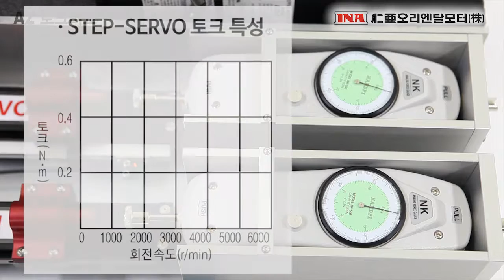[토크비교] Stepping Motor AZ시리즈